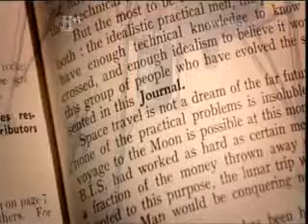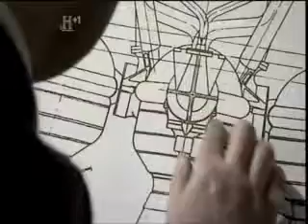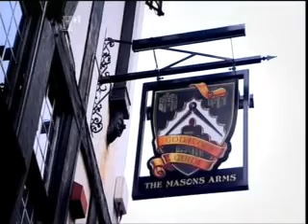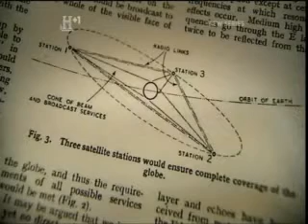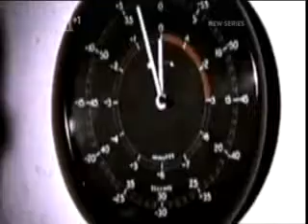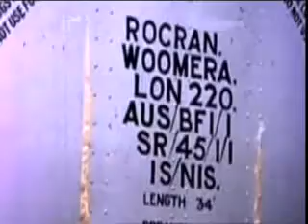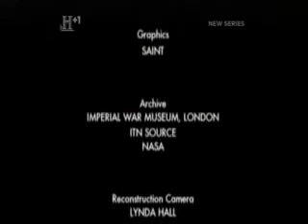ROCKETS ON THE ISLE OF WIGHT